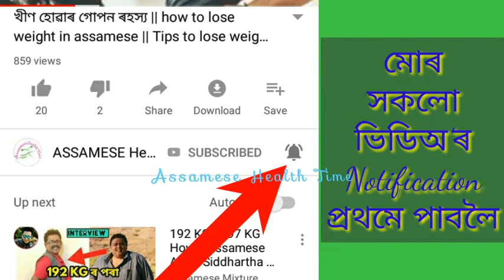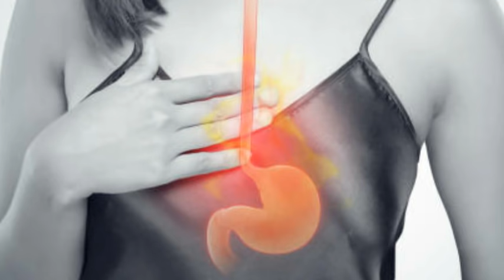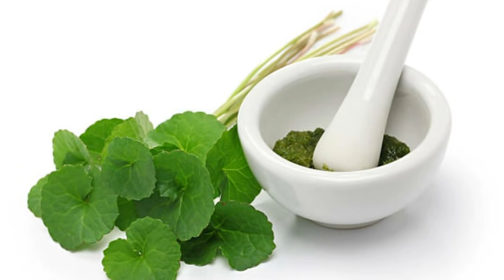গেছট্ৰিক ৰোগত কি খাব আৰু কি নাখাব || how to get relief from gastric || home remedies for gas problem